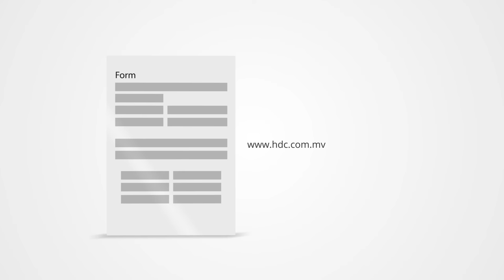Applying for construction and building permits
Do you know how to apply for building and construction permits? Take a look at this video to learn more.